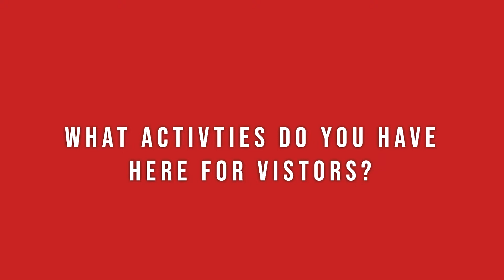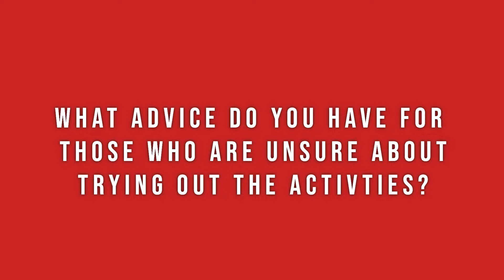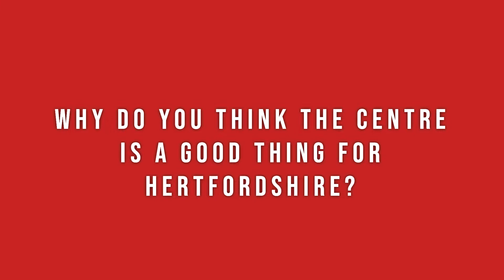Hertfordshire's Olympic canoe and kayak centre prepares for summer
The Lea Valley White Water Rafting Centre in Waltham Cross, Hertfordshire, has been preparing to welcome more visitors in the summer. Senior instructor Neil Duncan spoke to the Kingston Courier about the centre and what will be going on at the centre in the future.